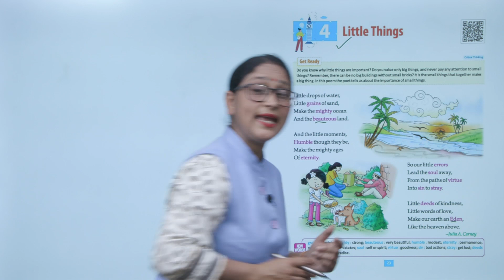Ch 4 | Suman | English | Class 4 | Little Things | For children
The Humming Bird, a new launching of Suman Publication, is embellished with all the features for which the products of Suman Publication are famed i.e. rich study material, creative illustrations, thoughtful presentation, interactive exercises, quality printing and much more. But what makes it different from other is that the books of the series are geared up with digital animation, web-support and animated videos wherever required.